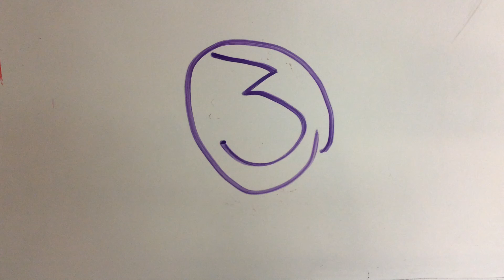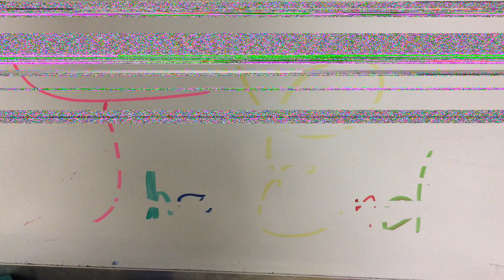The Four Seasons (Hannah & Rebecca)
Check out this amazing Stop Motion Film!